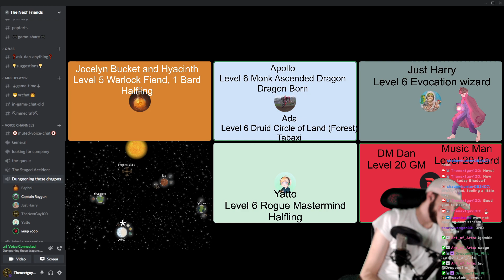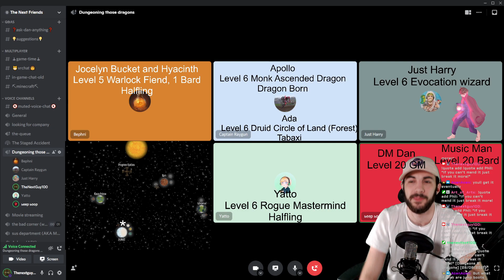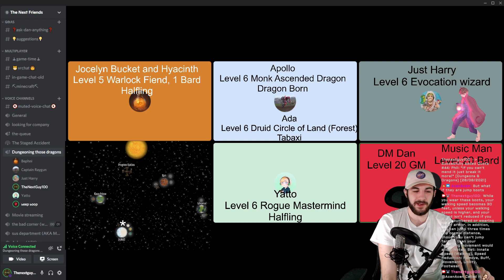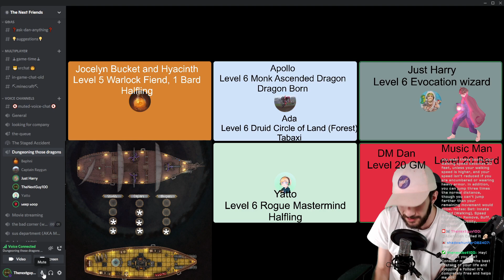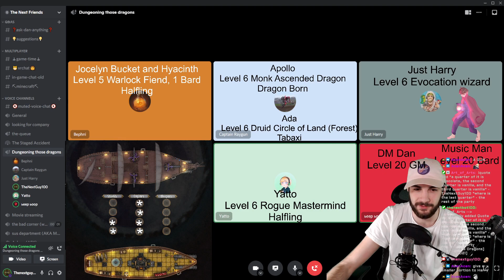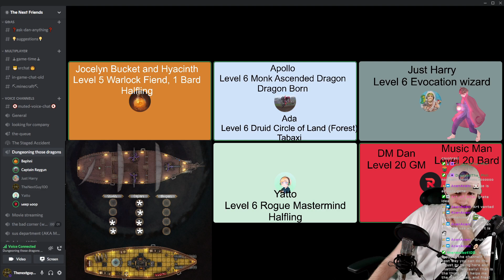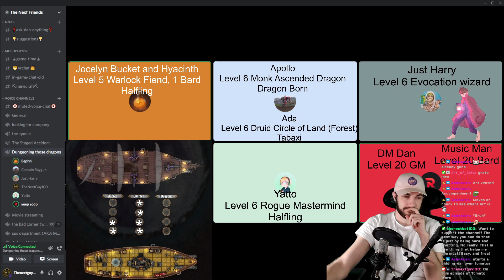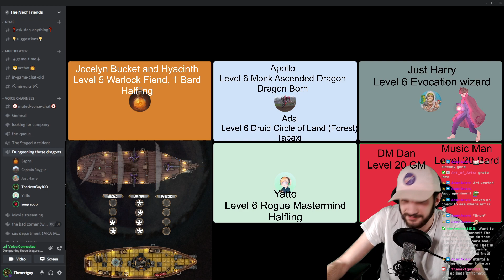Pt 8 of Tower Of The Mad litch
Pt 8 of our adventure in The Tower of The Mad Litch!